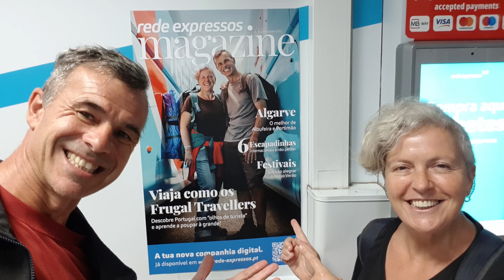ONCOLOGIST CHECK-UP For Tamoxifen & Ultrasound for New Lump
After a wonderful 28 days in the Philippines, Lee and I waved goodbye to each other, and I headed back to Perth for my second appointment with the oncologist.

I'd also discovered a lump in my right breast, so had booked in for an ultrasound.

This will be the first in a series of videos about my experiences in Australia and New Zealand, and then my return to Portugal.

Lee had decided to take a break from filming, and enjoyed spending 2 months over December and January with his parents.

✈️✈️ TRAVEL INSURANCE
SafetyWing